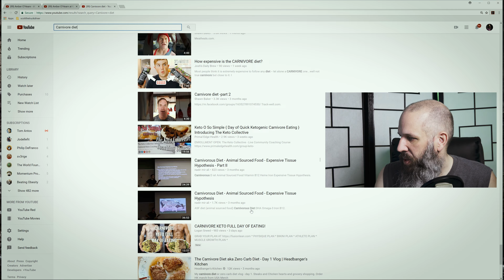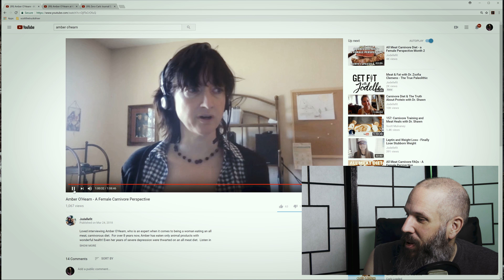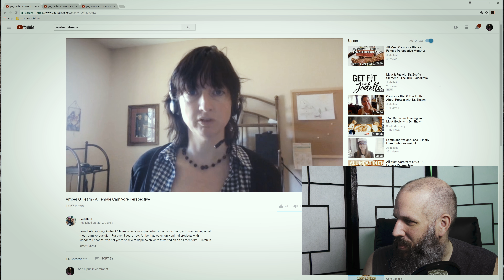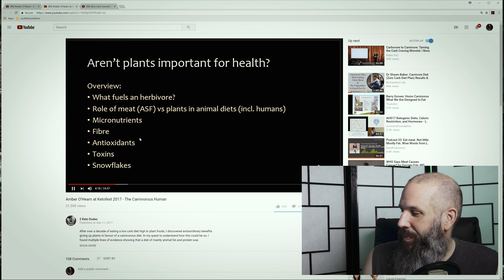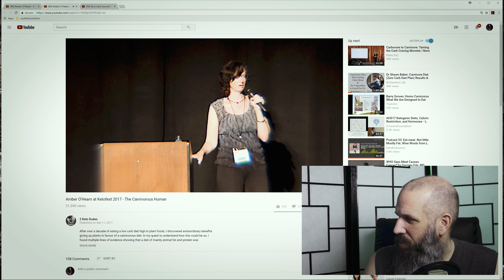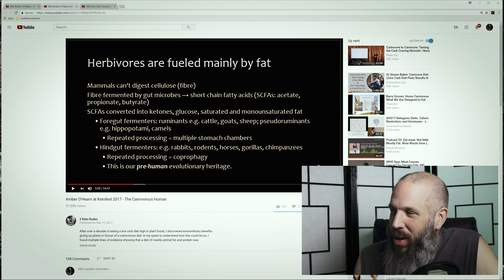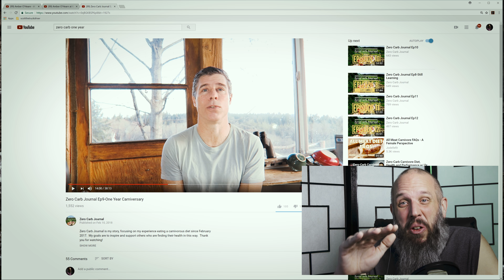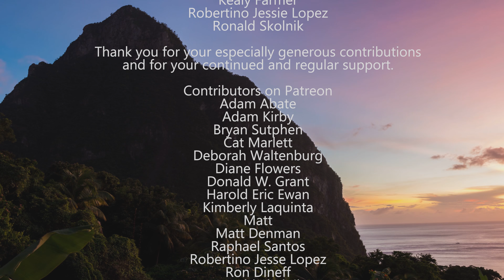Leaving Plant Based Foods Behind and going on an Animal Based Diet (Carnivore)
I have started my zero carb carnivore diet experiment.  It will be interesting to see how it affects my weight, energy, pallet, cravings and mood.  Will keep fasting to a minimum during this experiment.  In a world that is pushing us to go plant based with our food choices, many are finding remarkable results by going the opposite direction.  This is how my weight loss progressed,  doing almost the opposite of what I was told to do.  This is how you fix your health and wellness.  I start my 30 day self experiment with the Carnivore Diet.  Will I stay on it?  What am I giving up? What am I getting in return?  These are questions I hope to answer.

Like me on Facebook to keep up on the latest articles and studies that have got me talking….

Scottandshit

Scott Chimber
4736 Onondaga Blvd Suite 150